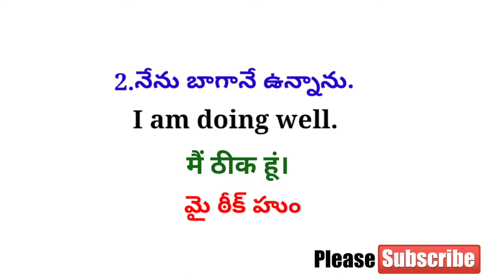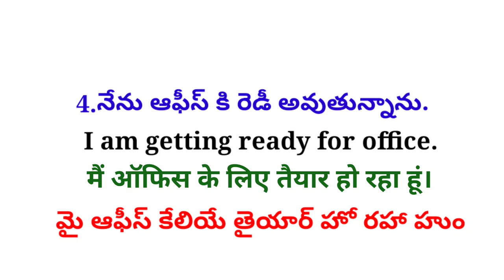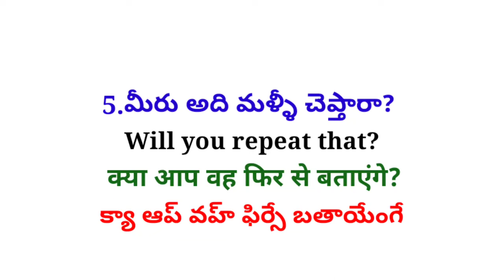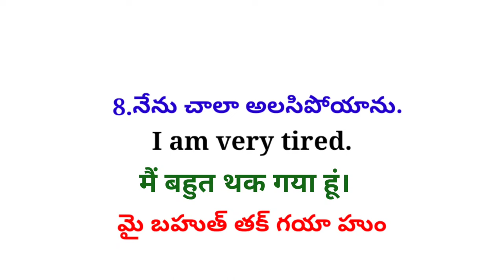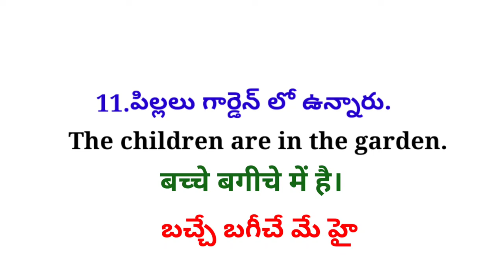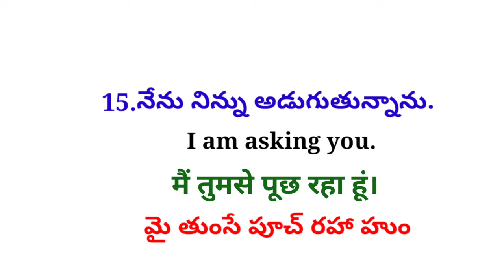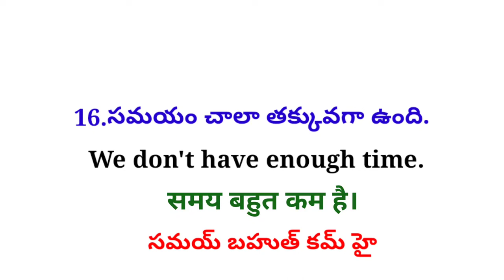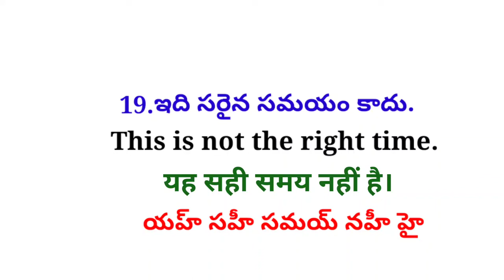Daily Use Hindi Sentences| తెలుగు ద్వారా హిందీ నేర్చుకోండి